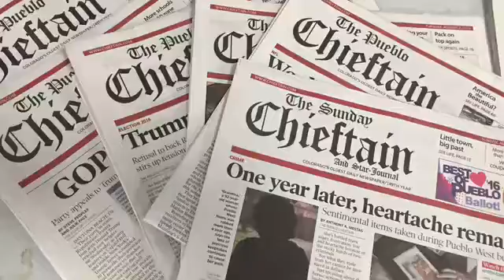Pueblo colleges join safe Haven program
Colorado Attorney General Cynthia H. Coffman talks about an online sexual assault prevention program that Pueblo Community College is adopting, Oct. 19, 2016, in Pueblo, Colo. (Chieftain video by Sarah Grasmick)